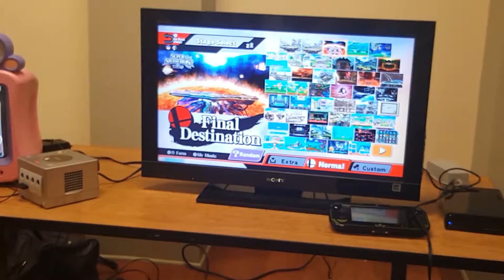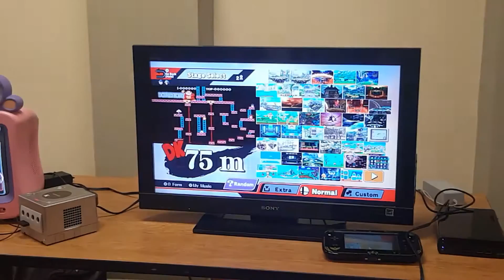We Tech Those #7 - Walete (Ness) Vs. Jaysan (Link) Game 2 & 3